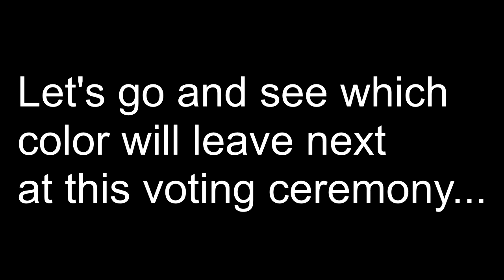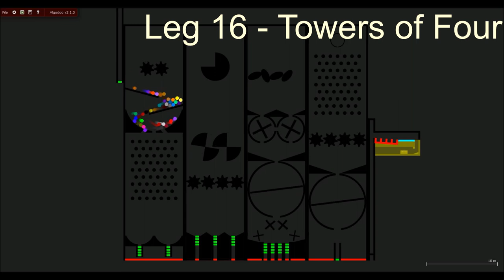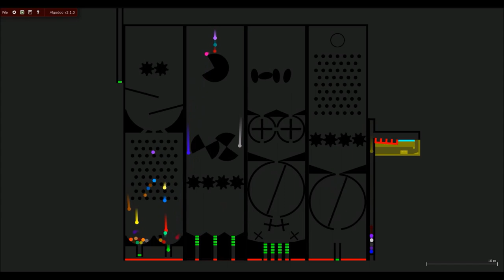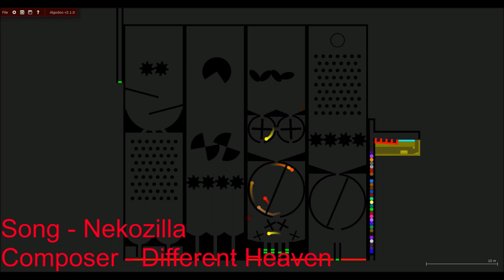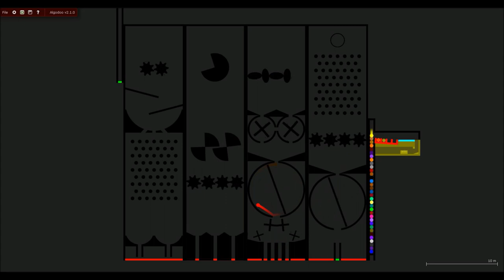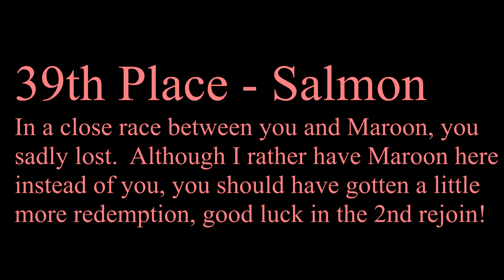The Algodoo Marble Race - Season 2 - Part 8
Changed my upload schedule, decided to do this now, Algodecathlon on Wednesday, and SOE on Friday.